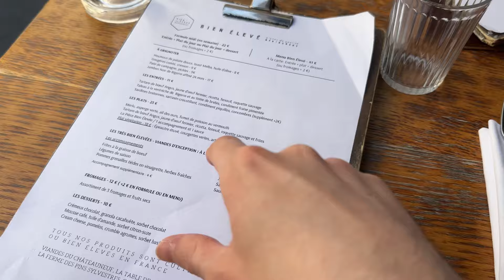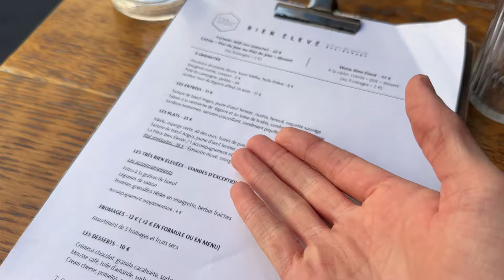BEST STEAK TARTARE IN PARIS (w/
Bonjour, it's Théo 👋
Today, we are invited at Bien Élevé, one of my favorite meat restaurants in Paris that makes one of the best steak tartares you will find in this city !

BIEN ÉLEVÉ
47 Rue Richer 75009 Paris